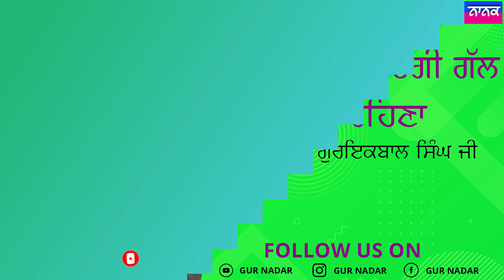Sikh ne Sari ਉਮਰ ਚੰਗੀ ਗੱਲ Sikhde he Rehna __ Bhai Sahib Bhai Guriqbal Singh Ji